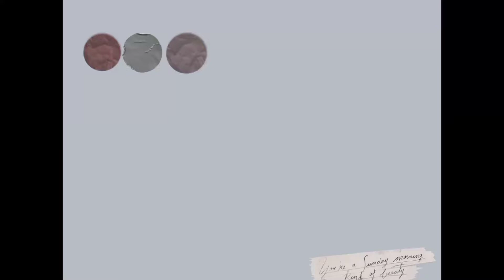Pemandian Air Panas Alam Sibayak || Hot Spring Pariban Sumatera